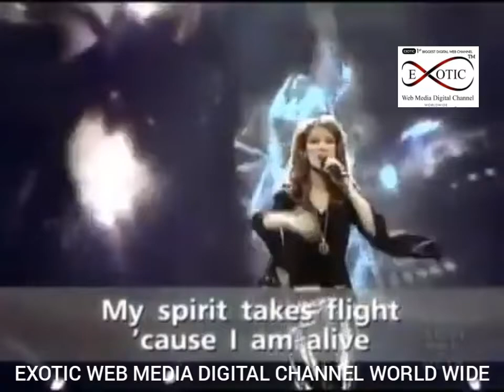This song is dedicated to everyone ..those who are all feeling || stay home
This song is dedicated to everyone ..those who are all feeling sad..just b happy that you are alive and stay safe at home.
Enjoy this lovely music, even though u may have seen lotsa times..by *Celine Dion* Exotic Web Media has covered viewership of more than 30 lakh people. Exotic Web Media provide a you tube connected web channel which is viewed worldwide along with all social media facilities. This channel was launched on 1st December 2017.